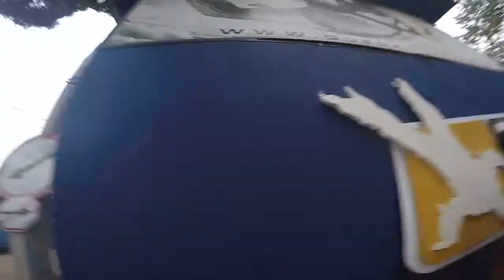Salto de Paraquedas do Marcel T na Queda Livre Paraquedismo 06 01 2018